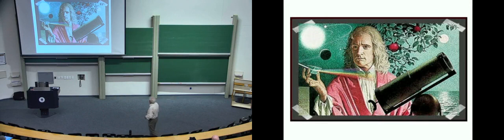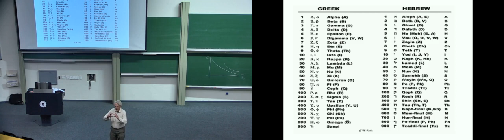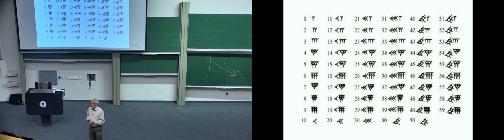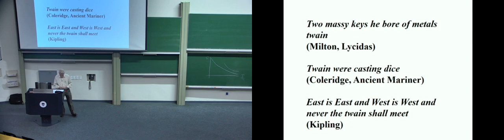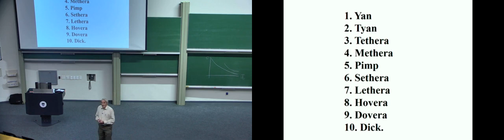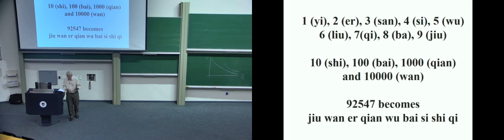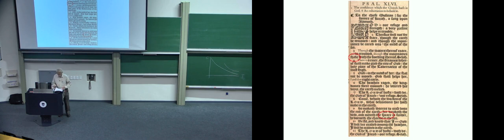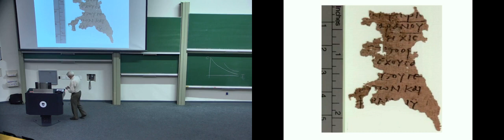Mathematical pebbles 1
Our lives are ruled by numbers: spoken, written and manipulated. This course will ask how number sense can be distinguished from nonsense. Pythagoras was baffled by the irrational, Euclid was defeated by trisection. Isaac Newton was thwarted by the infinitesimal. Bertrand Russell was exhausted by logic. Hilbert was stopped by the unprovable. How did maths survive these crises? The history of mathematics is studded with legends of doubtful provenance, from Archimedes in his bath to Newton’s apple and the non-existent Nobel Prize for mathematics. This three-lecture course engages with the sometimes baffling history of the maths we could not do without.